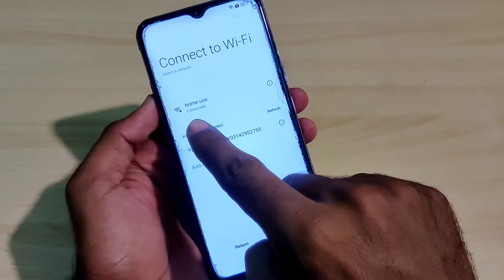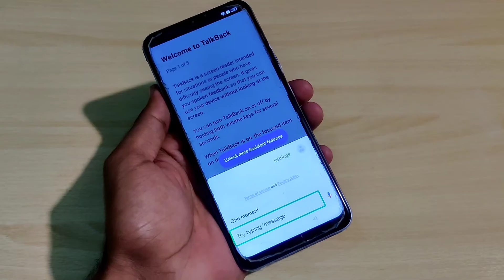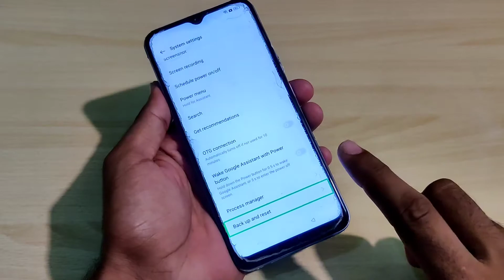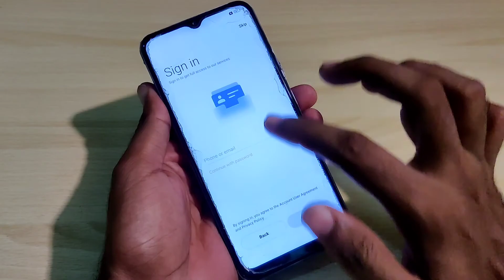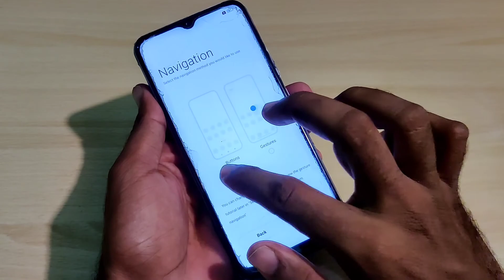Realme Android 12 Frp Bypass All Models | Google Frp Bypass Realme Narzo Android 12 Without Pc